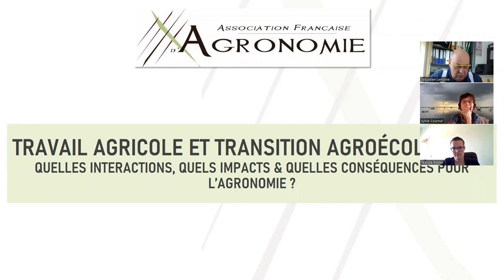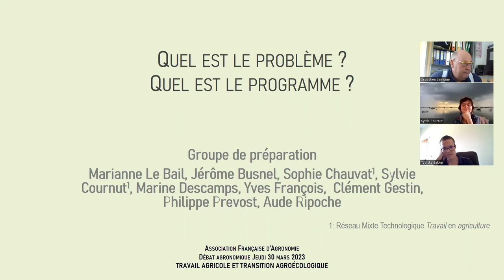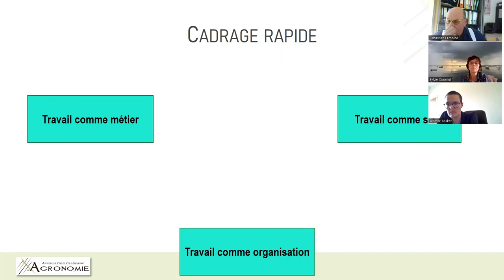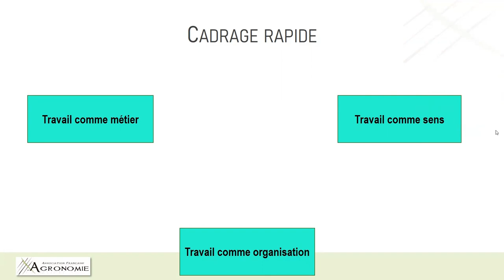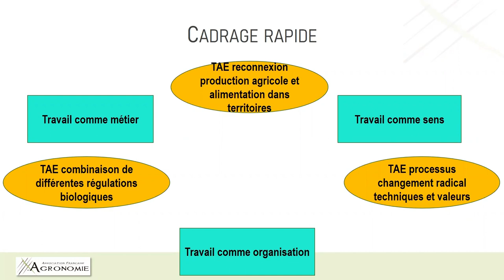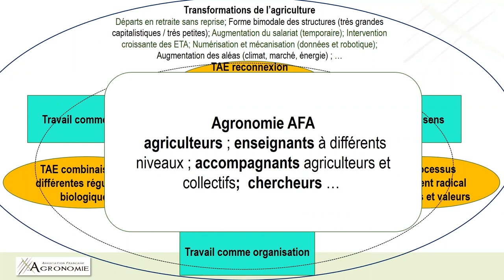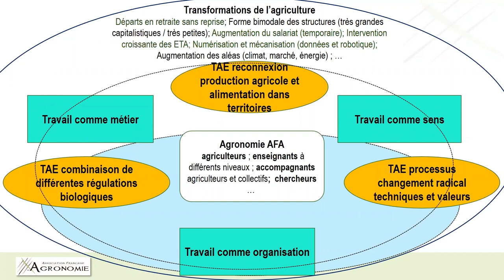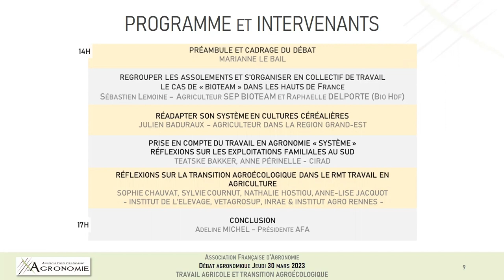Débat agronomique 2023 – préambule et cadrage par Marianne LE BAIL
Le débat agronomique 2023 de l’Association Française d’Agronomie s’est focalisé sur les notions de travail, en lien avec la transition agroécologique des systèmes agricoles. En effet, on assiste ces dernières années à un double mouvement dans les transformations de l’agriculture :

- Le processus de transition agroécologique qui impacte à la fois les pratiques des agriculteurs et les méthodes de conception des systèmes (gestion des adventices, de la santé des plantes, renouvellement de la fertilité etc.)

- L’évolution des structures agricoles et particulièrement du travail (Temps de travail, Technicité, emplois salariés croissants, mutualisation ou recours à l’entreprise, robotisation etc.)

À travers les témoignages croisés d’agriculteurs, de structures collectives, de scientifiques spécialisés sur ces questions en France et à l’international, l’objectif de ce débat est d’interroger les liens entre ces deux mouvements : Comment la transition agroécologique impacte le travail en agriculture ? quelles sont les conséquences pour l’agronomie ? Comment les agronomes peuvent-ils mieux prendre en compte la notion du travail dans l’évolution des systèmes agricoles ?

Dans cette introduction, Marianne LE BAIL, ex-enseignante à AgroParistech et administratrice de l’AFA, introduit et cadre les termes du débat, avant de présenter les différentes interventions de l’après-midi :

     1. REGROUPER LES ASSOLEMENTS ET S’ORGANISER EN COLLECTIF DE TRAVAIL LE CAS DE « BIOTEAM » avec Sébastien Lemoine – Agriculteur à la SEP BIOTEAM

    2. RÉADAPTER SON SYSTÈME EN CULTURES CÉRÉALIÈRES avec Julien BADURAUX – Agriculteur dans la région Grand-Est

     3. PRISE EN COMPTE DU TRAVAIL EN AGRONOMIE « SYSTÈME » &  RÉFLEXIONS SUR LES EXPLOITATIONS FAMILIALES AU SUD avec TEATSKE BAKKER, agronome au CIRAD

    4.RÉFLEXIONS SUR LA TRANSITION AGROÉCOLOGIQUE DANS LE RMT "TRAVAIL EN AGRICULTURE" avec SOPHIE CHAUVAT, SYLVIE COURNUT, NATHALIE HOSTIOU, ANNE-LISE JACQUOT (INSTITUT DE L’ELEVAGE, VETAGROSUP, INRAE & INSTITUT AGRO RENNES)

ou dans la playlist YouTube de l’AFA « débat agronomique 2023 »
L'Association Française d'Agronomie (AFA) est une association qui propose un espace d'échanges et de débats autour des pratiques agricoles et concepts agronomiques. Crée en 2008, elle rassemble aujourd’hui toute une communauté d’agronome de divers horizons (conseillers, agriculteurs, chercheurs, enseignants etc.) et se donne comme finalité de contribuer au développement et à l’adaptation de la discipline, tout en prenant en compte les nouveaux enjeux sociétaux. L’AFA propose régulièrement des webinaires, des débats thématiques, des ateliers sur le terrain et capitalise régulièrement les réflexions dans la revue « Agronomie, Environnement & Sociétés ». Tous les travaux sont en accès libres sur notre site internet

Et pour perpétuer cette diffusion libre des savoirs agronomiques, nous faisons appel à vos dons !